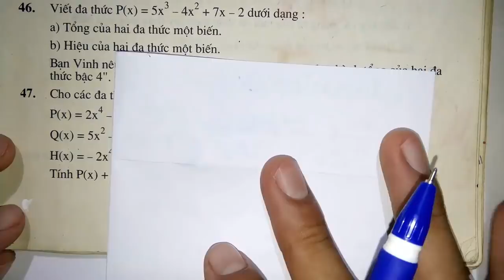Toán học lớp 7 - Bài 8 - Cộng, trừ đa thức một biến - tiết 2